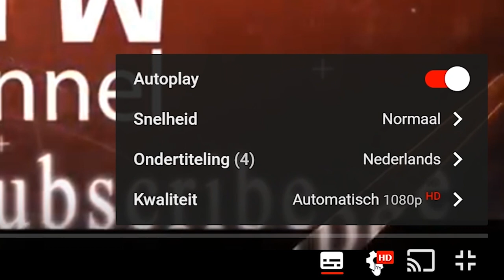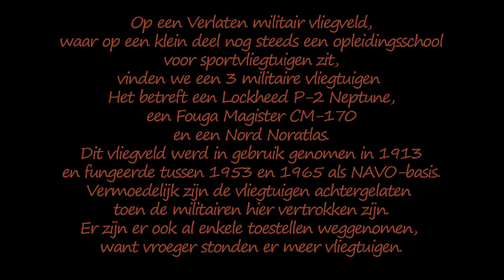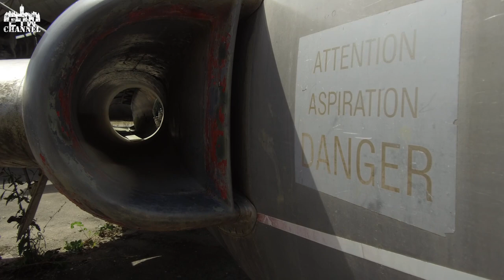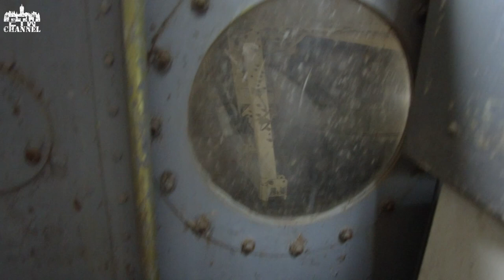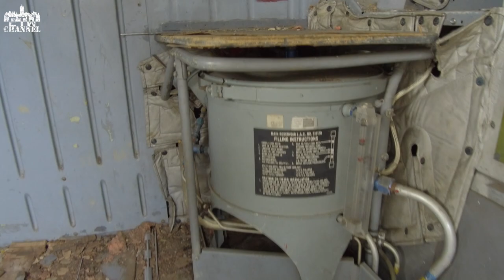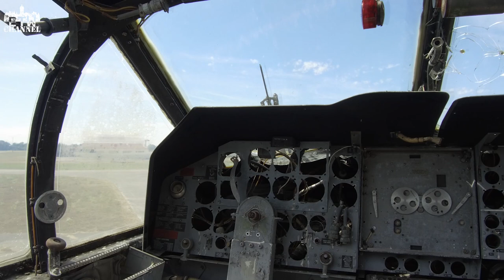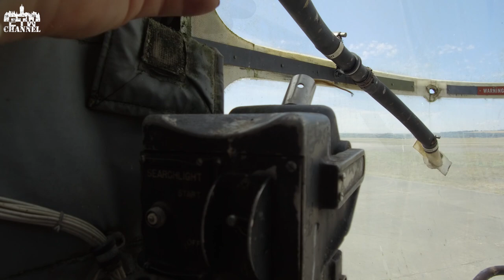Aeroplane Graveyard - Verlaten NAVO vliegbasis MET vliegtuigen - Roadtrip 2018 Pt.14/15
! Subtitles available !
( ook Nederlandse ondertitels )
Bezocht op maandag 30 juli 2018.

Nederlands:

Hoi kijkers, in deze veertiende aflevering van onze roadtrip gaan we op bezoek bij een verlaten vliegveld waar ook enkele vliegtuigen zijn achtergelaten. Geniet ervan!

English:

Hi viewers, in this fourteenth episode of our road trip we visit a deserted airport where some aircraft have also been left behind. Enjoy it!

Francais:

Salut les téléspectateurs, dans ce quatorzième épisode de notre road trip, nous visitons un aéroport désert où des avions ont également été laissés pour compte. Profitez-en!

Deutsch:

Hallo Zuschauer, in dieser vierzehnten Episode unseres Roadtrips besuchen wir einen verlassenen Flughafen, wo auch einige Flugzeuge zurückgelassen wurden. Genieße es!